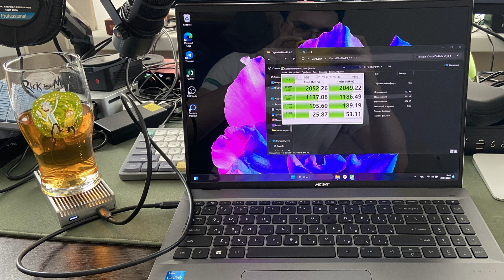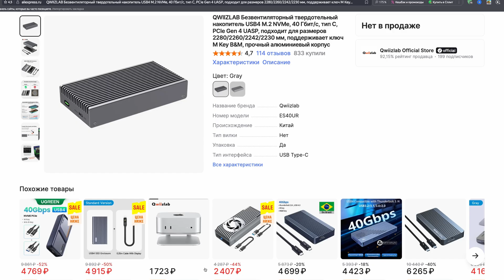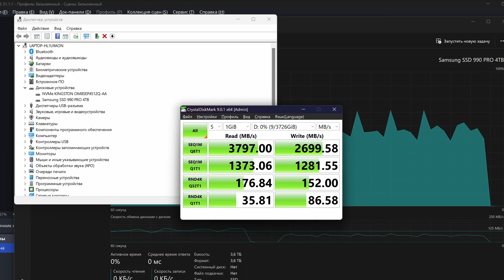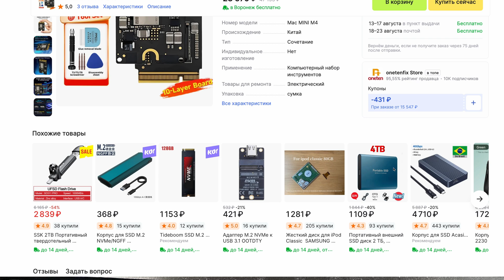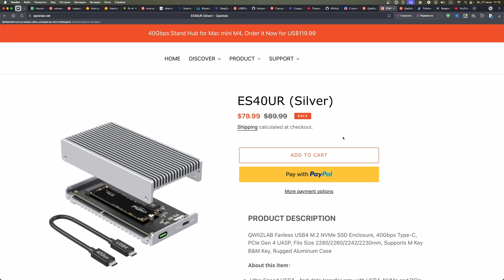Бесшумный 40 Гбит/с SSD Box! Qwiizlab Fanless обзор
Это мой новый SSD бокс. Взял его для Mac mini m4, так как там совсем мало места, думал про него снять видос, но игры некуда ставить)

Название бокса: Qwiizlab Fanless ES40UR

00:00 Вступление
00:13 Распаковка
01:12 Внутрянка
03:01 Тестируем в Windows 11
03:20 Тестируем в Mac OS 15.6
03:36 Фикс Windows 11
04:37 Сравнение между системами
05:13 Вывод